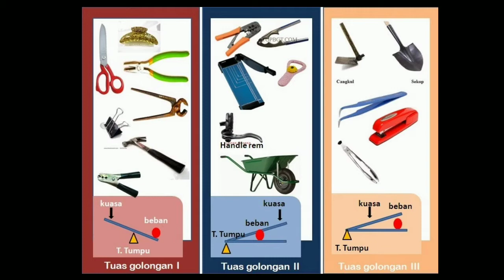Beko (Ekskavator) Selamatkan Mobil: Pemanfaatan Pesawat Sederhana Pada Alat Berat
IPA Kelas 8 Semester 1 Pemanfaatan Pesawat Sederhana Pada Alat Berat

IPA SD IPA SMP IPA PESAWAT SEDERHANA ALAT BERAT EKSKAVATOR PENGUNGKIT TUAS